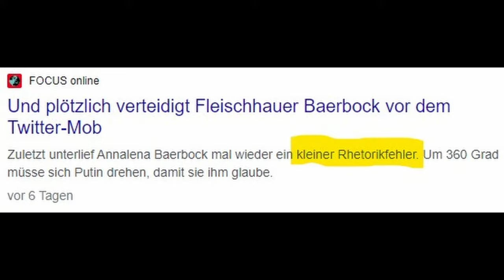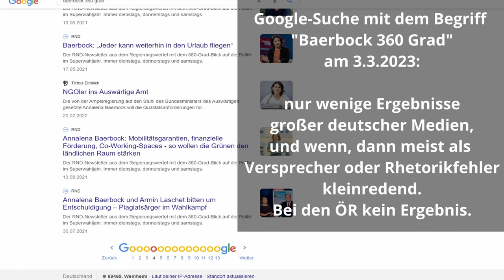Wie Annalena Bearbock (Grüne) eine 360° Wende von Putin fordert & eine 180° Wende der Grünen erklärt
Auf welche Weise die großen Medien die 360° Wende Forderung von Annelena Baerbock (Grüne) an Wladimir Putin fälschlicherweise als Versprecher abtun oder völlig ignorieren, Annalena Baerbock (Grüne) aber den Begriff 360°-Wende zweimal explizit als Forderung an Wladimir Putin aussprach und in der gleichen Antwort eine völliges Umdenken bei den Grünen als 180°-Wende beschrieb, darum und um anderes geht es in diesem Video. Die Münchner Sicherheitskonferenz fand zwischen dem 17.-19. Februar 2023 statt, Annalena Baerbocks Erklärungen (US-Außenminister Anthony Blinken sitzt neben ihr) waren am 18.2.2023.

0:00 Einleitung
0:39 O-Ton Interview Baerbock auf Münchner Sicherheitskonferenz
3:56 Kommentar
6:48 Googlesuche "Baerbock 360 Grad"

Panel-Diskussion auf der Münchner Sicherheitskonferenz mit Annelena Baerbock (Außenministerin Deutschland), Anthony Blinken (Außenminister USA) und Dmytro Kuleba (Außenminister UKraine) in voller Länge:

Über Unterstützung bedanke ich mich sehr, jeder Euro hilft:

Bankverbindung
Politik, Psychologie & anderes
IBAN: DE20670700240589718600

Nachrichten:
Lion Media

Virale Videos:
Ritter der Meinungsfreiheit, Die Wahrheit des Admirals
AvocadoTV
Für Gerechtigkeit
CLIPS Returns
_horizont_
Toni Bartl
Andreas Patzwahl

Rin99er - Kommentierung

Gleichberechtigt – Wahlkampfstrategie

MMnewsTV – Kommentierung

Honigwabe - Streams